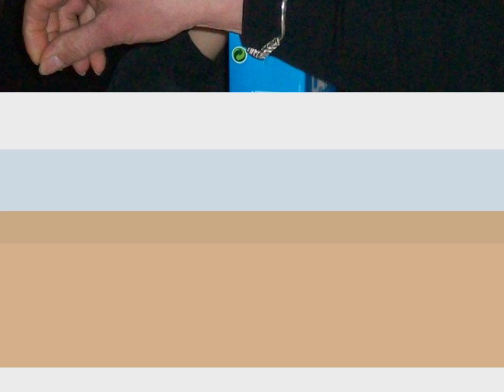salharap mer souvenir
pour la famille